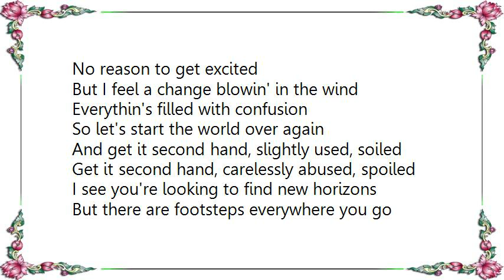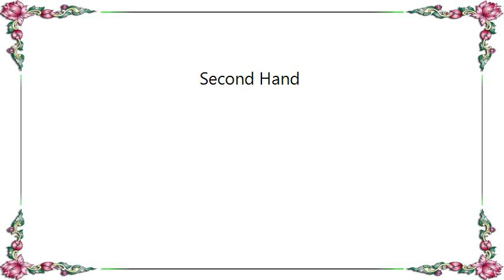Bachman-Turner Overdrive - Second Hand Lyrics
[Lyrics Bachman-Turner Overdrive - Second Hand]
No reason to get excited
But I feel a change blowin' in the wind
Everythin's filled with confusion
So let's start the world over again
And get it second hand, slightly used, soiled
Get it second hand, carelessly abused, spoiled

I see you're looking to find new horizons
But there are footsteps everywhere you go
And somebody else has been asunder
The sunshine has wilted and crawls?

I'll get it second hand, I'm dazed and confused
Turn back the second hand, I pay all my dues
I got rid of my dues and I'm all fixed up
Watch me talk about it, wooo

Second hand, yeah used, second hand
I got it second hand, all used up
Second hand
Second hand